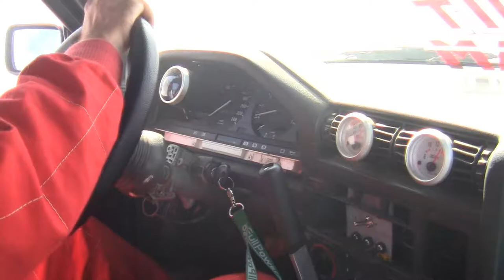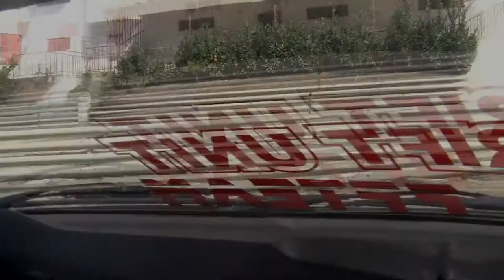Cunha and Miguel @ KD European Drift DNYRacing 2011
Hugo Cunha and Miguel Palmeira doing donut´s at the end of qualifying @ KD European Drift DNYRacing 2011